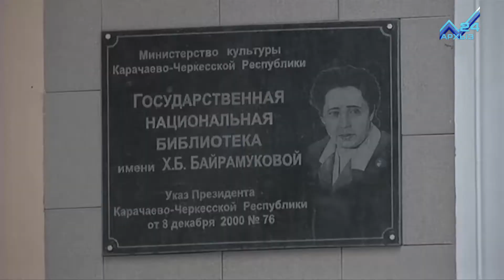Россия в электронном виде: КЧР примет участие в Олимпиаде Президентской библиотеки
«Россия в электронном миде». Под таким названием пройдет олимпиада, организованная  Библиотекой им. Ельцина. Участие в ней примет и Карачаево-Черкесия, где на базе Центра удаленного доступа к ресурсам Президентской библиотеки уже 21 сентября пройдет первый этап. Сотрудники государственной библиотеки им. Х. Б. Байрамуковой и республиканского минобра в ходе совещения с представителями Президентской библиотеки Ольгой Гассельблат и Олегом Абрашкиным обсудили вопросы организации и проведения олимпиады на региональных площадках.  В режиме видеоконференцсвязи  стороны  рассмотрели условия подключения оборудования Центров на базе удаленных читальных залов, порядок регистрации участников и их подготовку к олимпиаде. Коллеги также обсудили преимущества, которые дает участие в интеллектуальном соревновании при поступлении в ВУЗ.